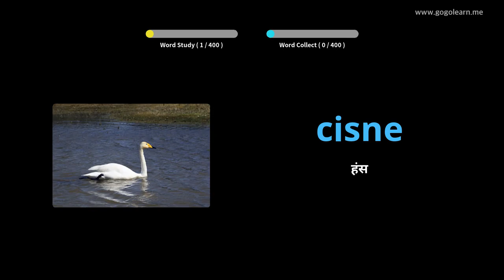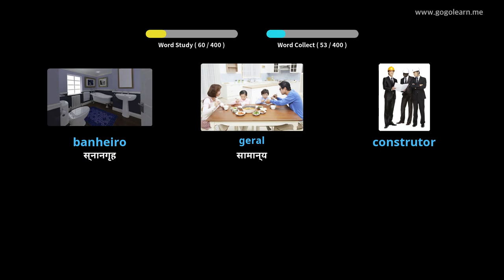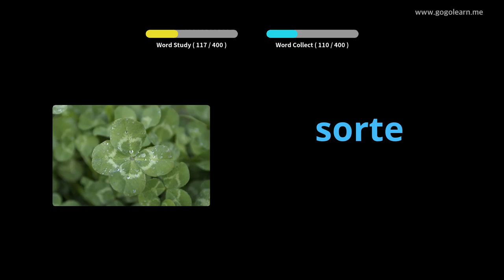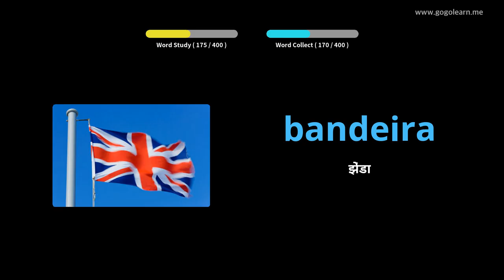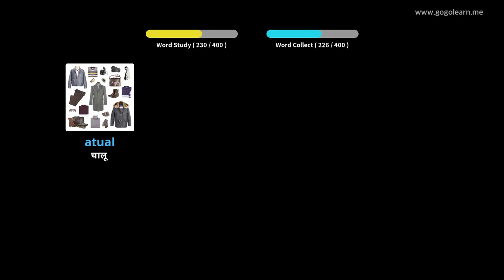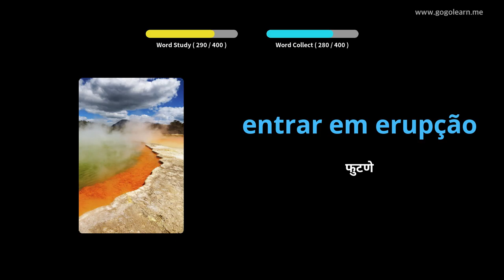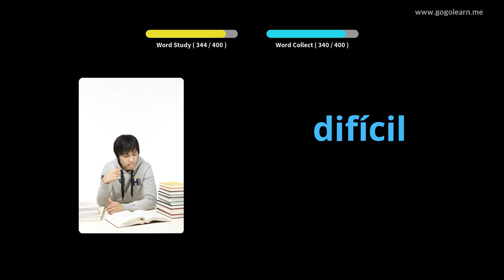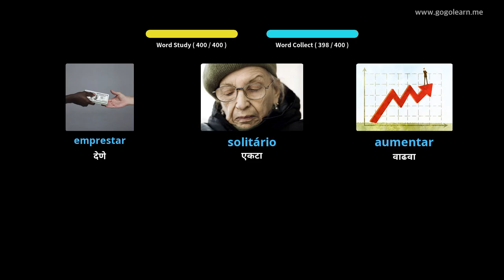पोर्तुगीज शब्दसंग्रह माध्यमिक विद्यालय 2 | Golearn